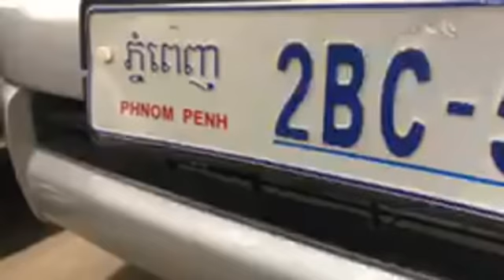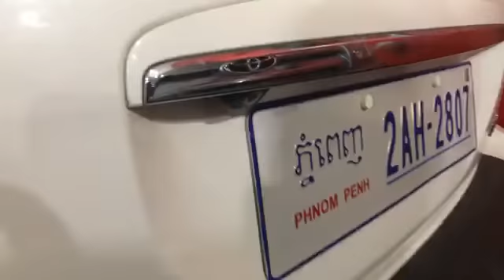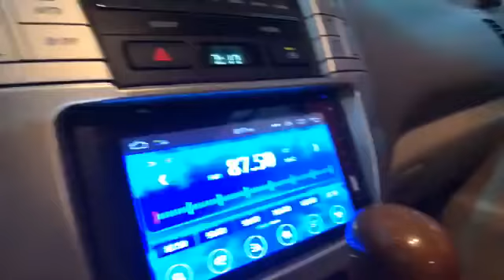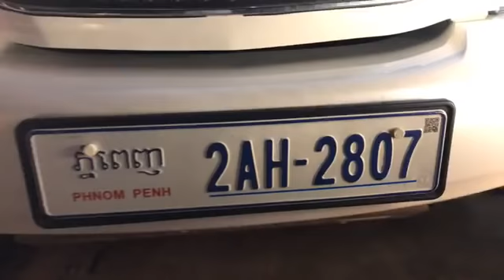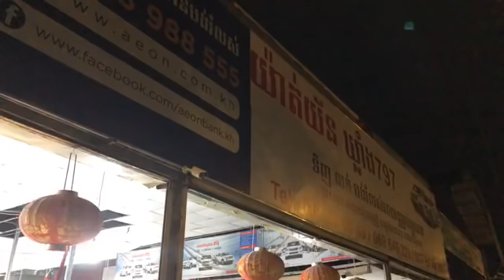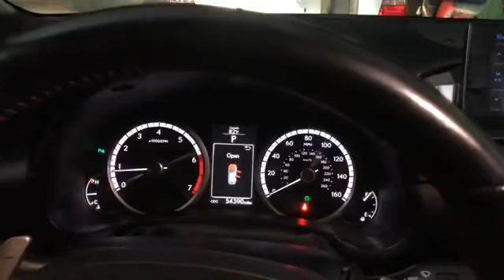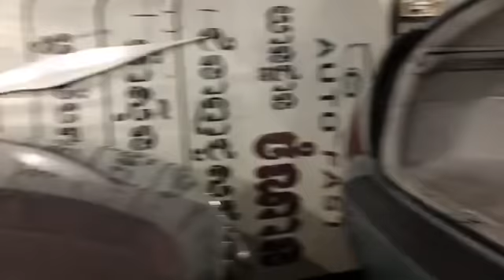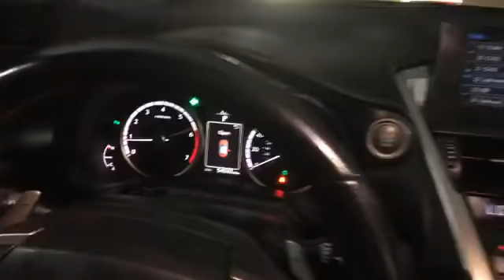លក់ឡាន Rx330 04 ឃ្លាំងយ៉ាត់ យន្ត័ ☎️069646220/0978146895/012260649